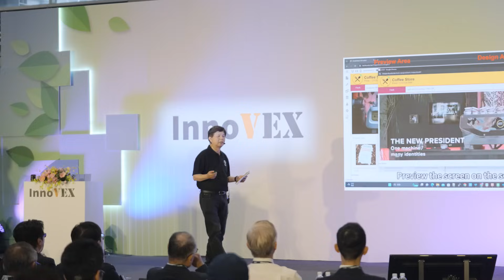InnoVEX 2024 Highlights - part II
Startups booth & demos, tech forums, night party, and the pitch winners! See what we have in InnoVEX 2024 at TaiNEX 2.